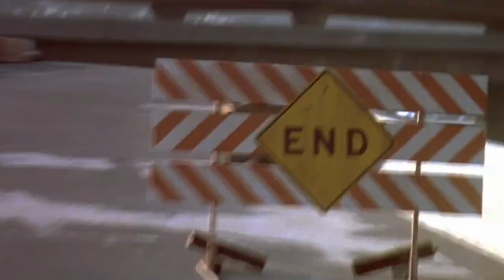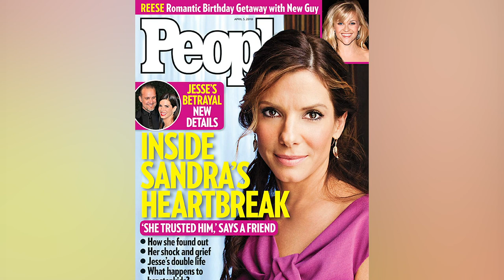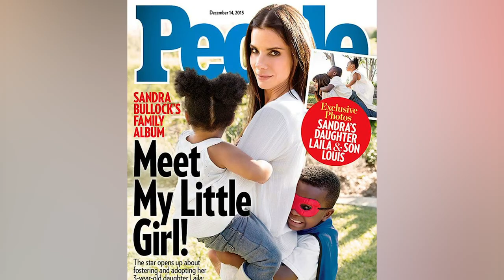Sandra Bullock's Transformation Is Seriously Turning Heads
Sandra Bullock is one of Hollywood’s most recognizable actors, thanks to her roles in the films Speed, Miss Congeniality, and, more recently, Netflix’s Bird Box. She’s been working in the industry for decades, having gotten her start in the 1987 film Hangmen.
It might appear from the outside that Bullock has led a charmed life — she’s a successful actor and producer who’s won plenty of awards, including an Oscar for her performance in 2009’s The Blind Side. But her life hasn’t all been easy, and she’s much more than just “America’s Sweetheart.” Here’s how Sandra Bullock's transformation is seriously turning heads.

Entertainment runs in the family | 0:00
Humble beginning | 1:08
Breakout role | 1:59
Her own production company | 2:54
Blindsided by Oscar | 3:36
Heartbreak and motherhood | 4:25
Grounded by Gravity | 5:42
Finding love again | 6:38
Hanging with the ladies | 7:27
Making something for her kids | 8:26
Heading back to TV | 9:15